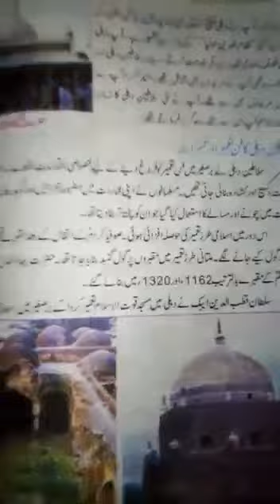Six history /geography lecture 10